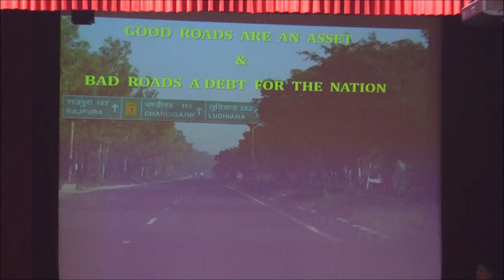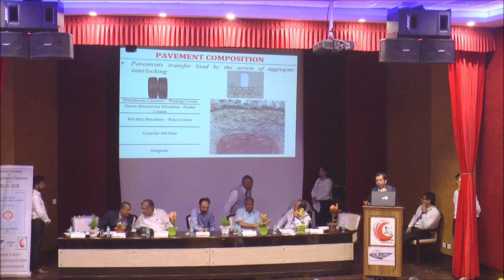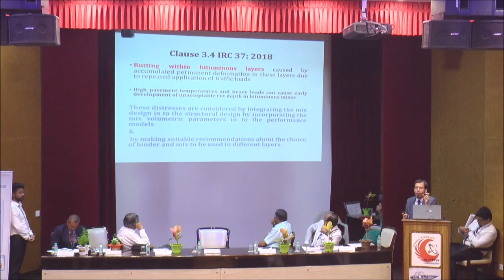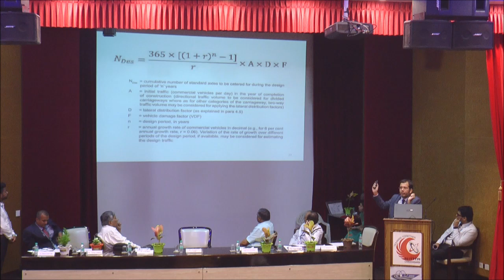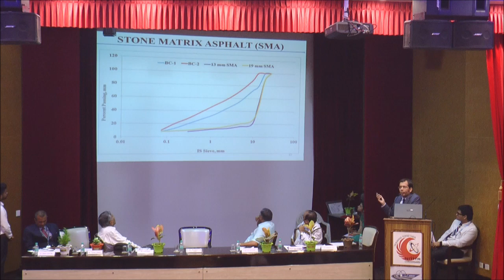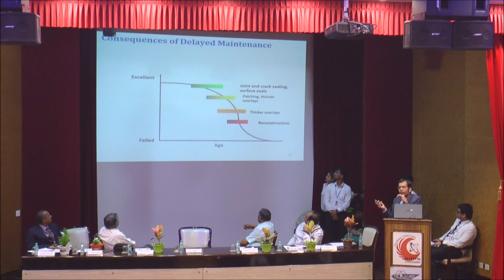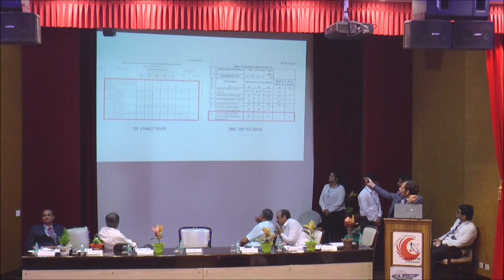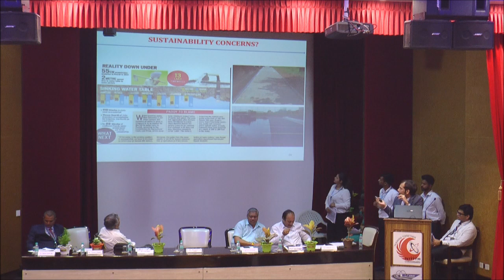Key Note by Dr. Tanuj Chopra - General Highways And Infracon Pvt Ltd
Key Note by Dr. Tanuj Chopra - The event is organized on 10th July 2019 by General Highways And Infracon Pvt Ltd under CSR.